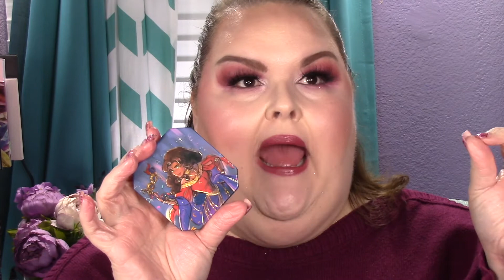pannersbingo February update!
Making some progress!

Panner's BINGO!
Dates: 1 September 2021 - BINGO!
Monthly Updates

Choose one of the BINGO cards I will provide.
I will 'call' 5 numbers 10 days before the INTRO in a pinned post and on the Caller's Card.
Each month, I will 'call' new numbers 10 days before the update.
Choose your products based on the prompts for those numbers.
BINGO is achieved when you finish panning 5 of the 'called' products in a row(either down, across, or diagonal.)
You may choose to be strategic(for ex. you may choose not to pan a number if you don't think it will help, or choose to pan a number in the hopes it will be called, etc...)